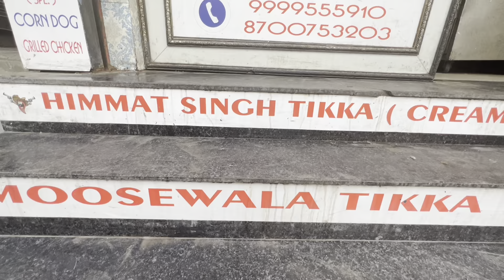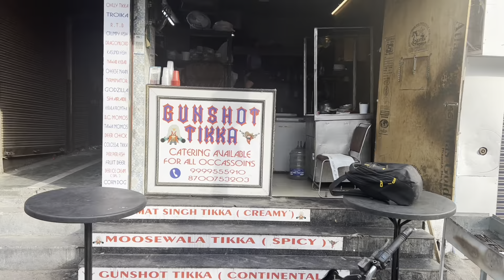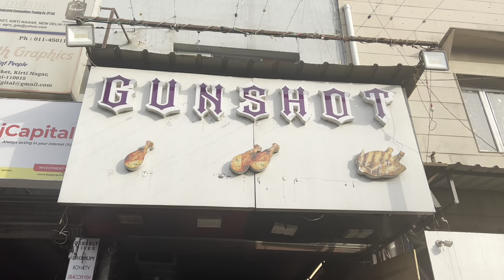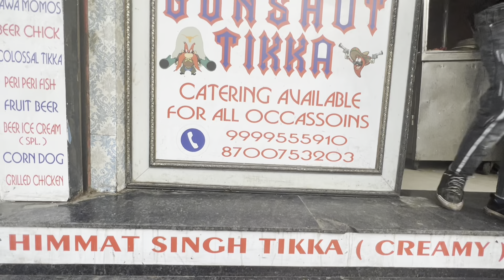सरदार जी Ka Keeme Wala Changezi Chicken | Naan Wala Chicken Tikka | Crumpy Momo | Delhi Street Food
Swasth Raho Mast Raho ,Hasde Raho Te Wasde Raho😊

kya haal hai doston , ek baar phir kar denge apko madhosh nayi video lekar aaye hai khanabadosh.

In This Episode We Are Tasting Delicious Food At GunShot Tikka (Kirti Nagar)

Address: B-5 Tagore Market, Kirti Nagar, New Delhi, Delhi 110015

Timing: 1:30 Pm To 11 Pm

We Tried:

1. Troika (599₹)

2. Chicken Tandoori Kabab (239₹)

3. Chilli Chicken Tikka (329₹)

4. Mutton Tikka Masala (429₹)

5. Keema Chicken Changezi (330₹) Half

6. Crumpy Momos (120₹) Half

7. Malabar Parantha (50₹)

For your queries and promotions

Keep Supporting❣️

Queries Solve :

mutton masala tikka

chicken curry

mutton keema

mutton masala

mutton curry

delhi ncr food

delhi best mutton

keema chicken changezi

Chicken tikka

keema kaleji

Chicken roll

Chicken tari wala

mutton keema